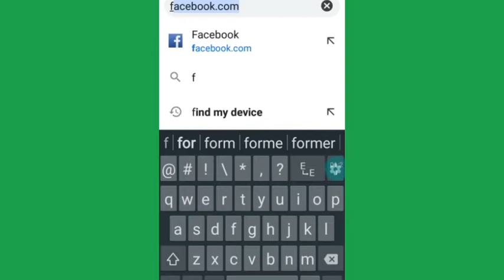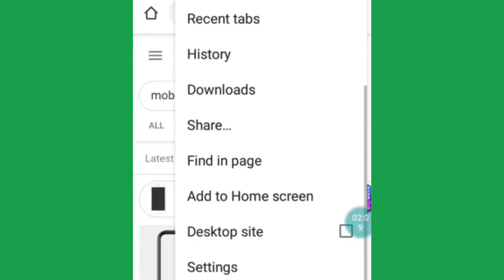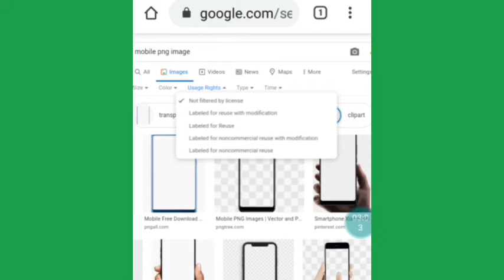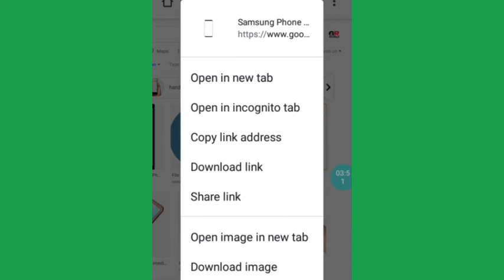[नेपालीमा] How To Download Copyright Loyalty Free Image.यसरी डाउनलोड गर्नु फ्री इमेज।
नमस्कार साथिहरु  स्वागत गर्दछु तपाईलाई सेतोटेक चाईनलमा,साथिहरु यो चाईनलमा तपाईं
हरुलाई ईन्टरनेट,मोबाईल,कम्पुटर,
वेबसाईटहरु,खेलहरु खेरेर पैसा कसरी कमाउने,युटुबबाट कसरी पैसा कमाउने,
भिडियो ईडिटिङ्ग,मोबाईल सेटिङ्हरु तथा ईन्टरनेट सम्बन्धि विभिन्नकिसिमका
भिडियोहरु यस चैइनलमा पाउन सक्नु हुन्छ।

साथिहरु आज तपाईहरुले यो भिडियोको माध्यमबाट तपाइहरुले आफ्नो मोबाइलबाट कोपिराईट फ्री फोटो डाउनलोड कसरी गर्ने भिडियोमा सिकाएको छु,आशा छ, तपाईले यश भिडियोबाट पक्कैपनी सिक्नुहुन्छ।

one request.एक आग्रह छ।

यदि यो चाईनलमा नया हुनुहुन्छ भने तल रातो कलरमा सब्सक्राईब गरि साथमा घन्टिलाई दबाएर अलको अप्शन सेलेक्ट गर्नुहोस, यस्तै प्रकारका भिडियोहरु हेर्नको लागी।यदि पहिले नै यो चाईनललाई सब्सक्राईब गरिसक्नु भएको छ,भने तपाईलाई धेरै धेरै धन्यवाद,

Thank You So Much For love This video

download free copyright image,download free copyright photo,how to right free copyright image,free image,free photo download,download free image,howtodownload
freecopyrightimage,download image,free copyright photo nepal,nepali,how,to,
download,free,copyright,image,photo,loyalty free image download,loyalty free photo,loyalty free,
setotech,